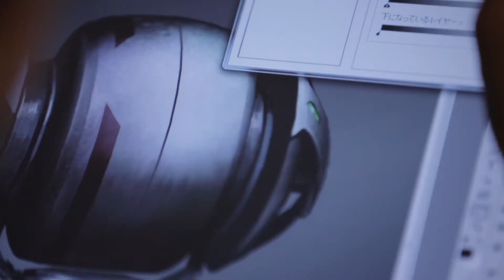The Evil Within - "Visual Design: The Aesthetics of Evil” Trailer [HD 1080P]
"Visual Design: The Aesthetics of Evil” Trailer of The Evil Within.

Genre(s): Survival Horror
Platform(s): PlayStation 4, Xbox One, PC, PlayStation 3, Xbox 360
Publisher(s): Bethesda Softworks
Developer(s): Tango Gameworks
Release Date (NA): October 14, 2014